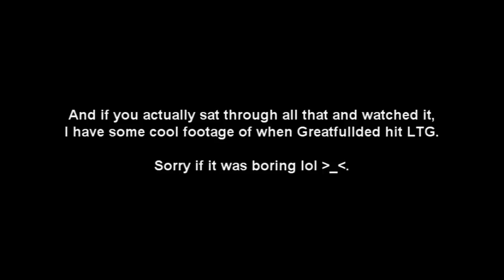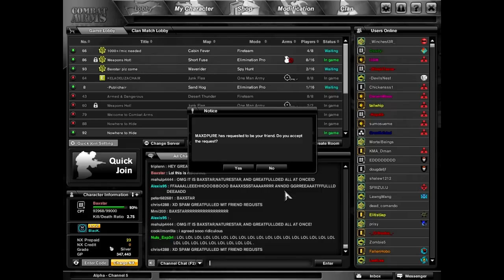Combat arms: Greatfullded reaches LTG and Shout outs - Baxstar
Fill in later :O